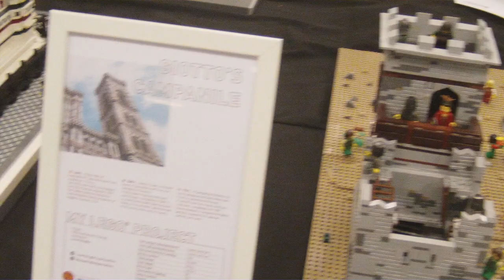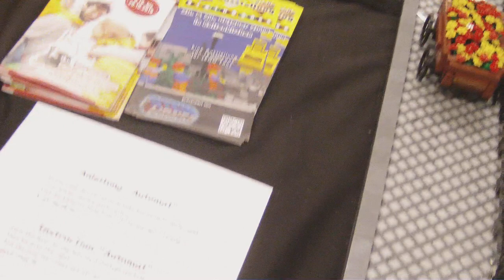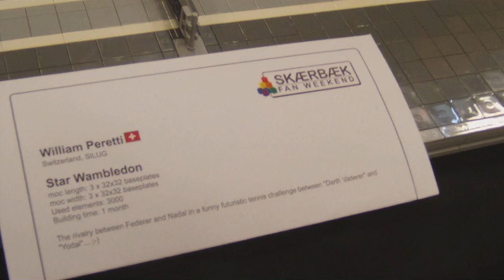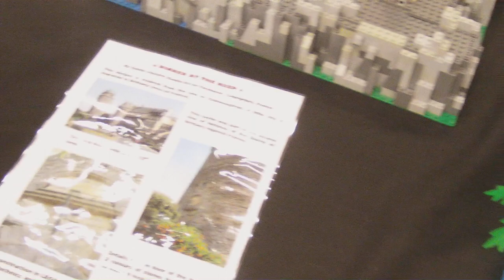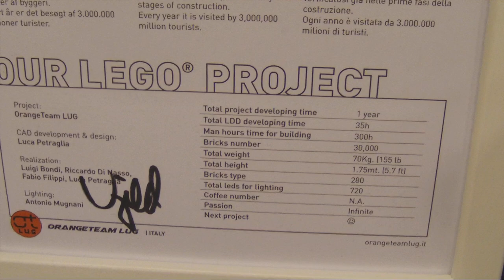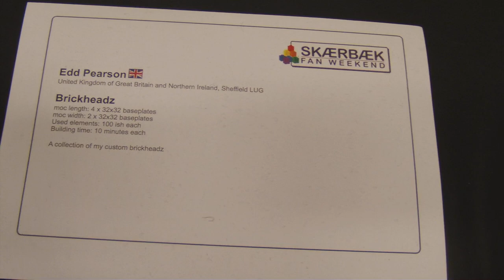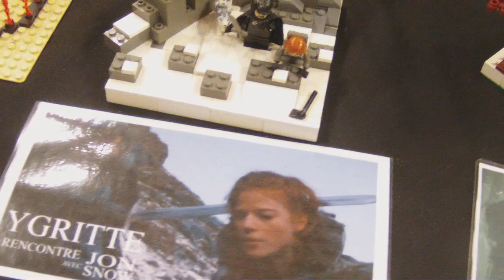SFW2018DK - 19 out of 25